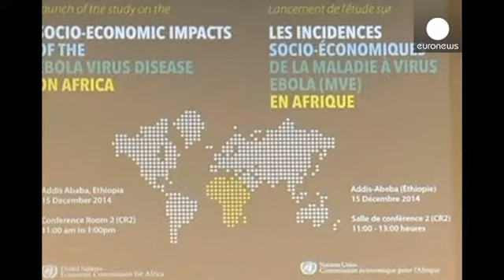Σιέρα Λεόνε: Έλεγχοι πόρτα - πόρτα για «κρυφά» κρούσματα Έμπολα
Αυστηρότερα μέτρα για την αντιμετώπιση της κρίσης του Έμπολα λαμβάνει η κυβέρνηση της Σιέρα Λεόνε.

Ειδικές μονάδες πραγματοποιούν ελέγχους πόρτα - πόρτα για τον εντοπισμό ύποπτων κρουσμάτων στην πρωτεύουσα Φρίταουν.

Παράλληλα, επιβλήθηκαν ταξιδιωτικοί περιορισμοί στο εσωτερικό και απαγορεύτηκε η λειτουργία των καταστημάτων τις Κυριακές.

Σε μια προσπάθεια να σπάσει η αλυσίδα μετάδοσης του θανατηφόρου ιού, ο πρόεδρος της χώρας Μπάι Κορόμα έκανε έκκληση στους πολίτες να μην κρύβουν τους ασθεν…